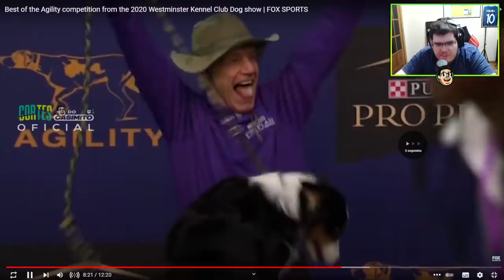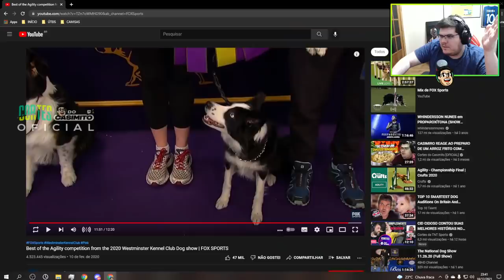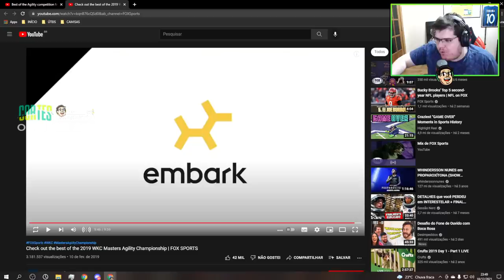CASIMIRO REAGE: COMPETIÇÃO DE CACHORRO, A DISPUTA MAIS FOFA DO MUNDO! | Cortes do Casimito